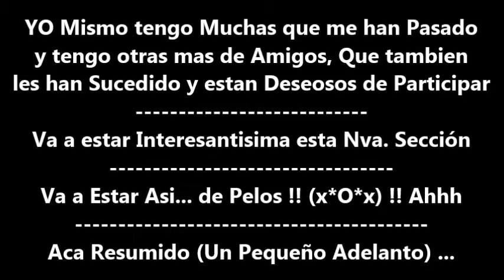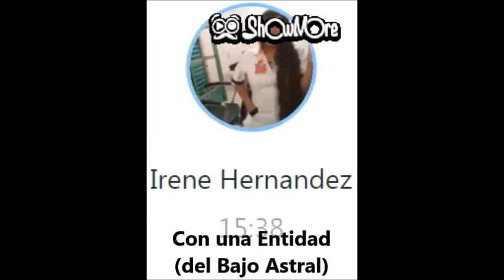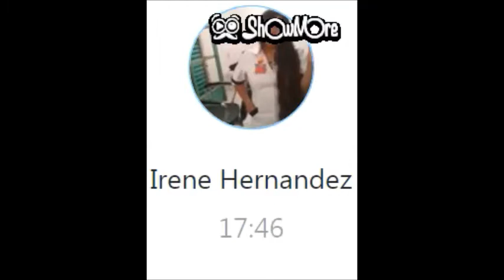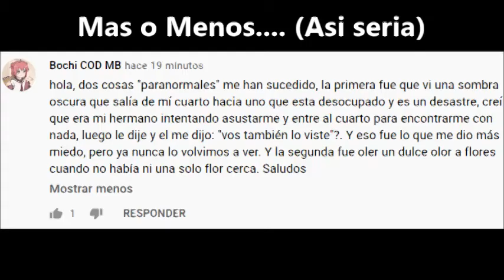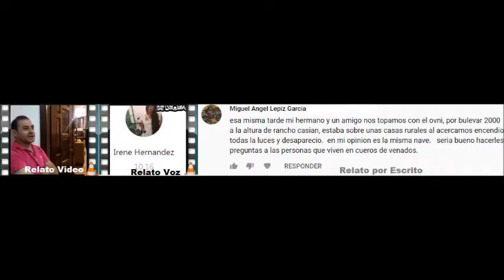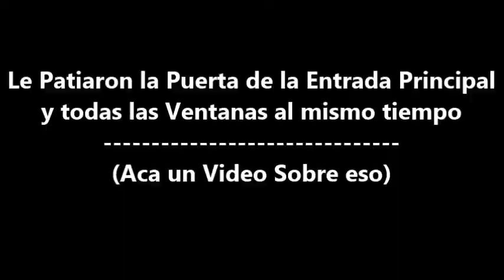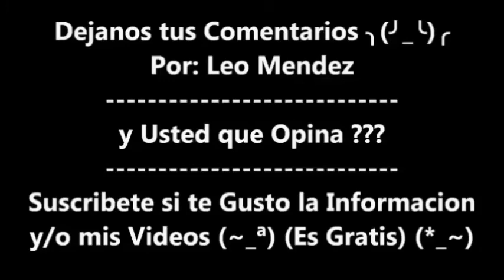Nva Sección (Deja Tu Anecdota, Leyenda, Historia, Relato o Experiencia Paranormal) Avances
Proximamente Nva Sección (Deja Tu Anecdota, Cuento, Leyenda, Historia, Relato o Experiencia Paranormal) de Nosotros los Suscriptores para el Canal

Ya sea por Escrito o por Video o por Voz

ahi por si se animan a Verlo y/o a Participar...

Por si has tenido alguna experiencia o ayas sabido de una.. que le aya pasado a un Familiar, Compañero, Amigo y/o Conocido

Que Quisieran Contarnos... ya mas adelante

Yo mismo tengo muchas que me han pasado y tengo otras mas de amigos  que tambien les han sucedido y estan deseosos de participar

va a estar interesantisima esta seccion ╮(╯_╰)╭

Va a estar asi... de pelos !! (+O+) !! Ahhh

Ahi para que las escuchen y Quieran Compartir sus Experiencias Paranormales... que les ah Sucedido o que Conoscan de alguna -(°-°)-

El Objetivo de esto es Principalmente ayudar a las otras personas que ayan o esten pasado por lo mismo (Por la misma situacion paranormal)

y de que hacer y de que No hacer en una situacion similar

Aca les dejo unos Avances

Puedes Dejar Tu Historia por Escrito
(En los Comentarios de este o cualquier otro video del canal)

Incendios Forestales en California USA y MEXICALI se Pinta el Cielo todo de Rojo (Fotos y Videos)